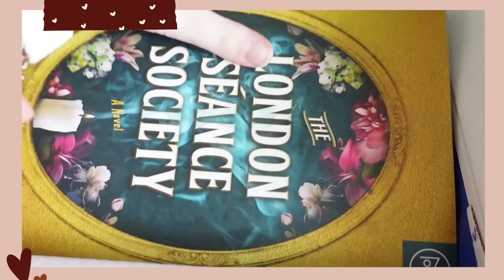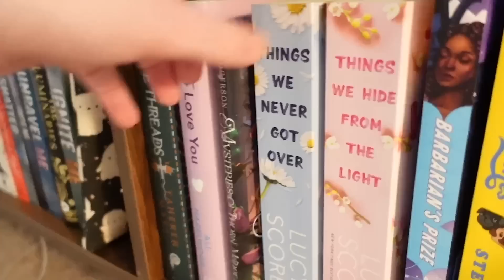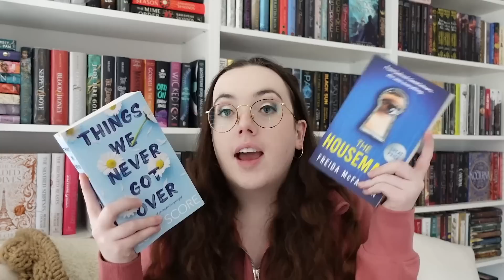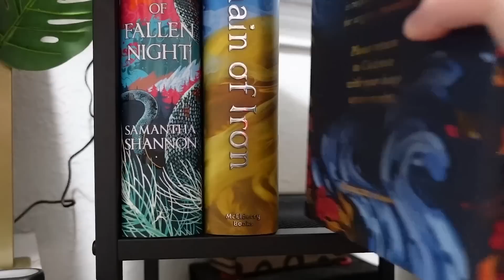MARCH MONTLY RESET | books I want to read + plans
You can get their first book for just $9.99with code OLIVIA!!

⏰ Time Stamps
2:16 Grabbing the books ASMR
2:34 to skip the ASMR part
3:26 Book Club Picks for March
14:21 Organizing Books ASMR
14:57 to skip ASMR portion

○ Nespresso Machine I Use
○ The Ice Maker I Have
○ My Favorite Starbucks Pods

📖 Books Mentioned
○ A Day of Fallen Night:
○ A River Enchanted:
○ Chain of Iron:
○ The Ballad of Never After:
○ Jade City:
○ Belladonna:
○ The Righteous:
○ The Infinite Threads:
○ Secretly Yours:
○ Behind the Scenes:
○ Things We Never Got Over:
○ The Housemaid: